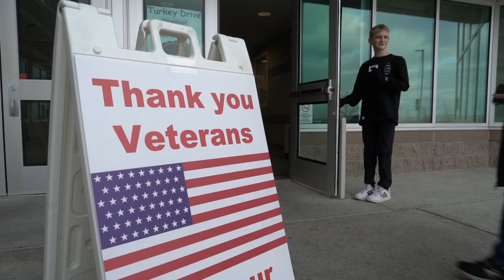Veterans Day Celebration at Cimarron Middle School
Cimarron Middle School hosted a Veterans Day celebration for the families of students, local community members, and those who served.
This event took months of planning and more than two hundred fifty students volunteered to help put on this event along with Cimarron staff.